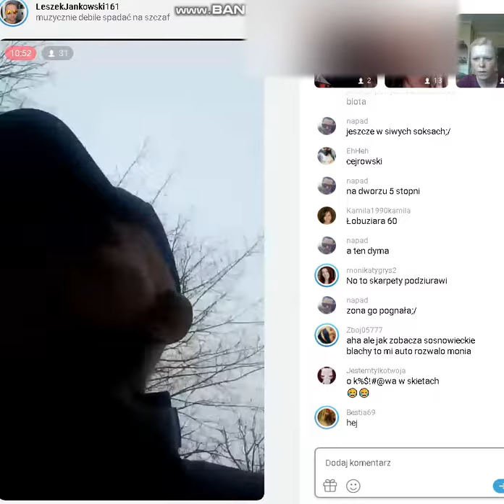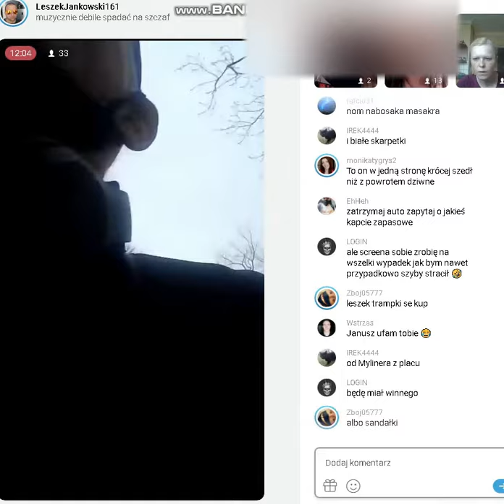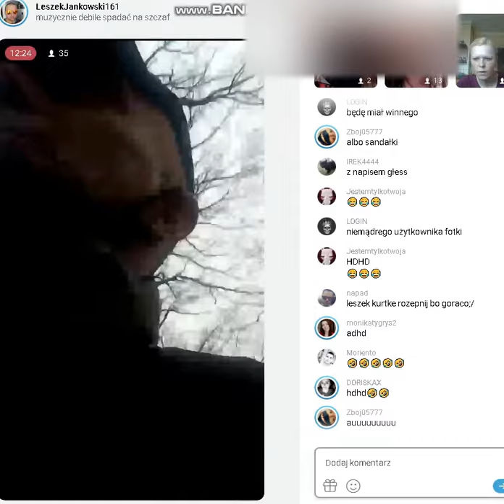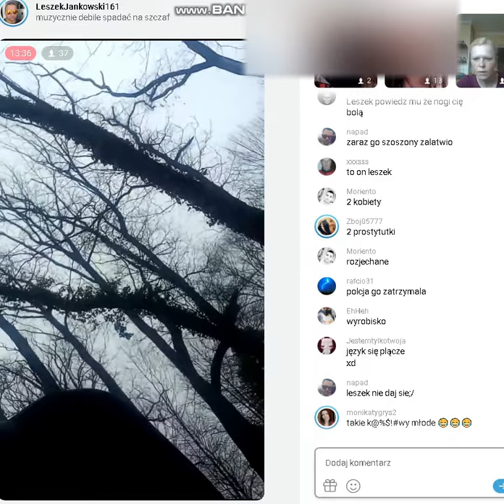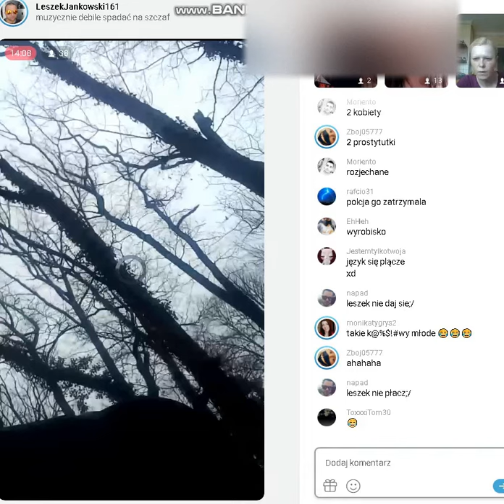Fotka Leszek idzie na bosaka 😅